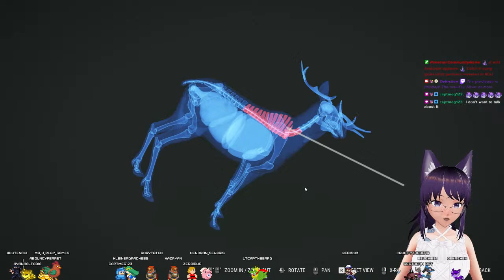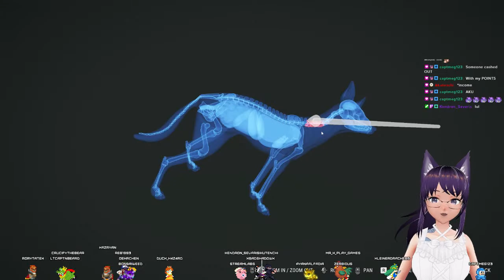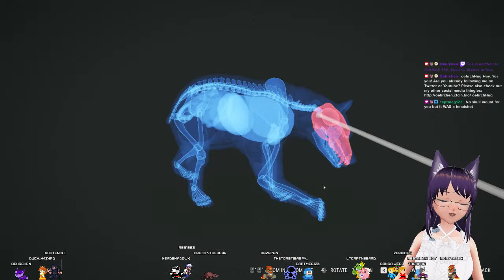Opening the first German Fox Pub then hunting snacks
This is our new pub and it is not a normal pub. You are being served by a fox.

What beer can you get? Will you find hair in it? We will see.

*About Brewpub Simulator*
Quit your day job, open a bar! Decorate the place, create your own beer and design your labels. Keep your kegs full and your customers happy, and never stop growing!

*Computer Specs*
️ AMD RX6900XT
️ Windows 10
️ Valve Index
️ Vive Trackers